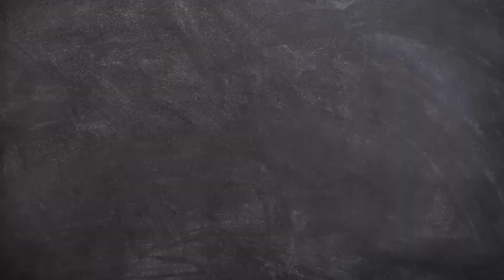Saying Goodbye Is Hard In relationships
In this video, we have discussed that Saying Goodbye is Hard in Relationships. Relationships are a fundamental part of human life and can take many different forms, including romantic relationships, friendships, and relationships with family members and colleagues.
Saying goodbye is often difficult in relationships because it can signify the end of an important connection and can bring up feelings of sadness, loss, and potentially even grief. Don’t be too hard on your partner

Our channel is about Self Improvement. We cover lots of cool stuff related to self-improvement.